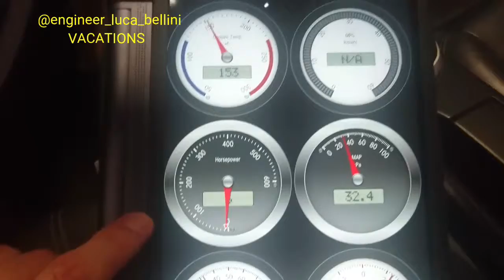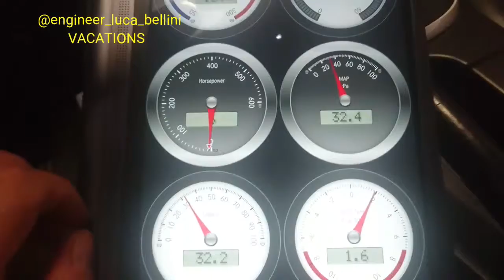Taking care of my car is one of my favorite activities on vacations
On board diagnosis is really a nice work to do. And you? What do you do on vacation?